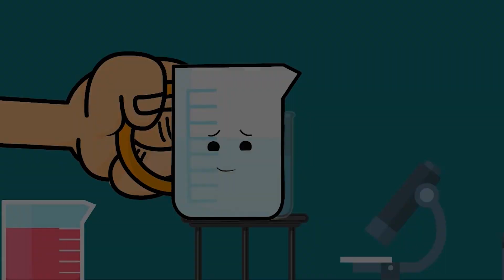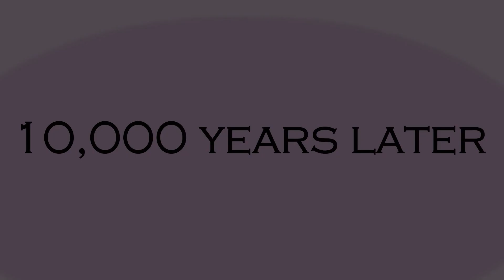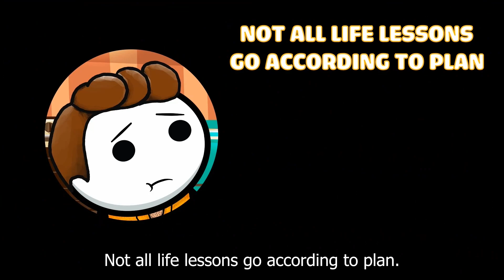Say Grace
✅ Animated Verse is interesting channel about shocking, funny and crazy animation
Be sure to subscribe and hit the notification bell for more funny animated, funny cartoon, funny comics videos, memes cartoon, comedy cartoon, funny memes cartoon, cartoon box, my story animated, animated story
✅Let's watch everyday to relax and be happy